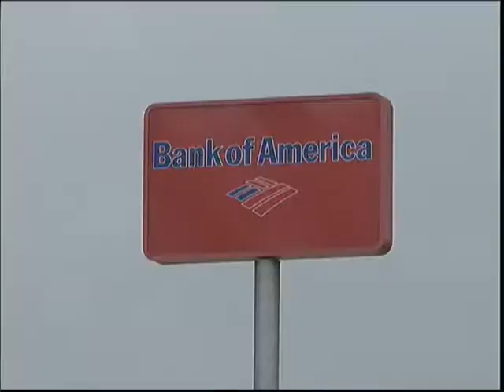Con amenaza de bomba roban banco en el Este de Los Angeles